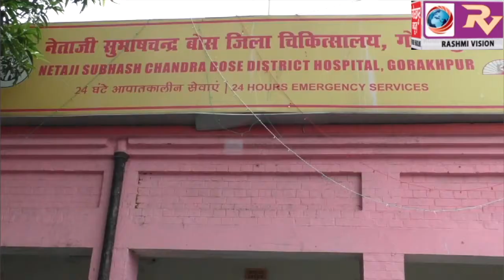बदलते मौसम में वायरल फीवर का फैला प्रकोप, मुख्य चिकित्सा अधिकारी डॉ एसके तिवारी ने कहा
बदलते मौसम में वायरल फीवर का फैला प्रकोप, मुख्य चिकित्सा अधिकारी डॉ एसके तिवारी ने कहा, बुखार चढ़ने के बाद तत्काल डॉक्टर की लें सलाह, साफ सफाई का रखें विशेष ध्यान